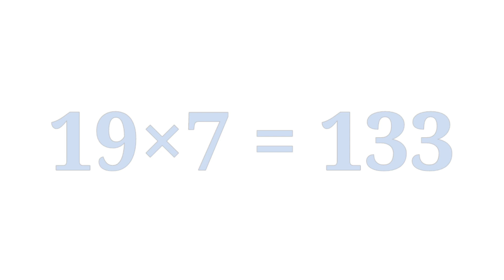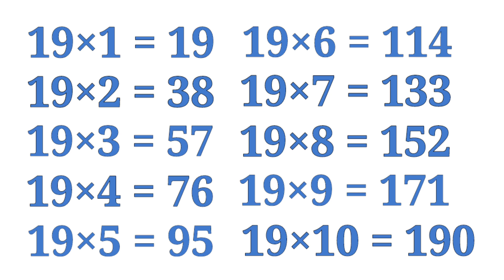Table of 19 in English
Learn Table of 19 in English